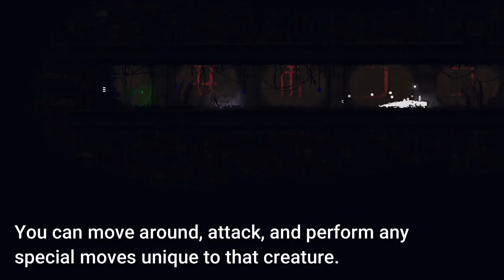Rain World safari mode is Something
I've really been enjoying downpour as you can tell